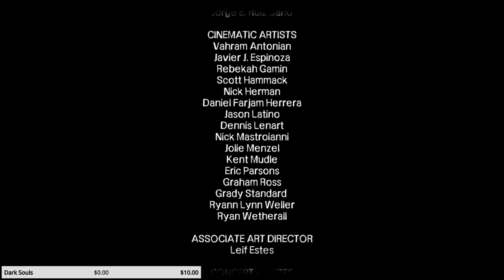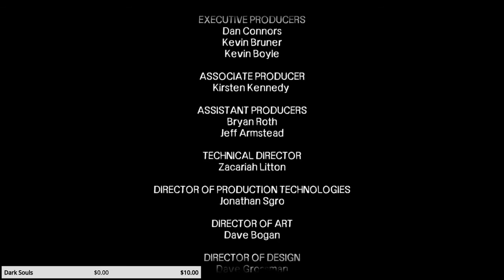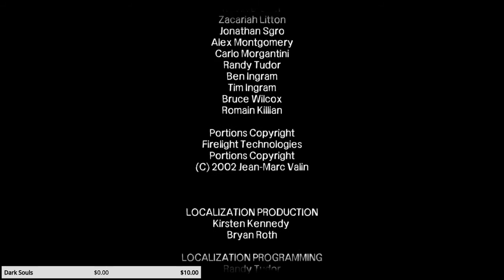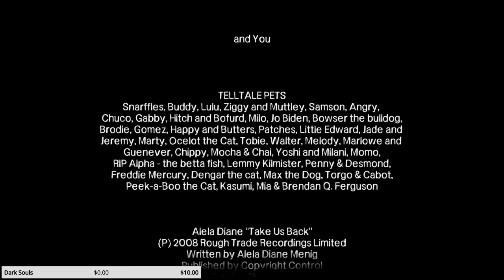The Walking Dead | EP FINAL | NO QUEDA TIEMPO